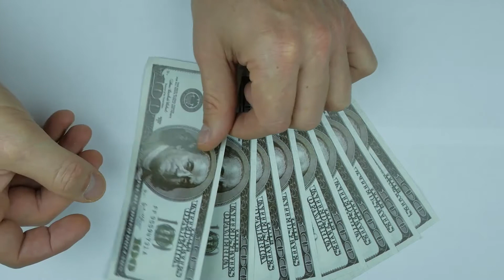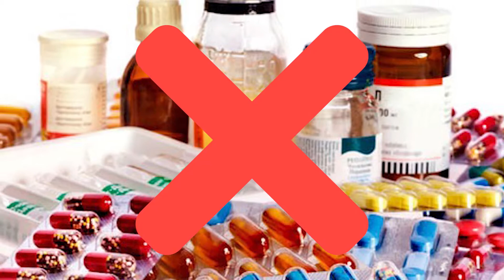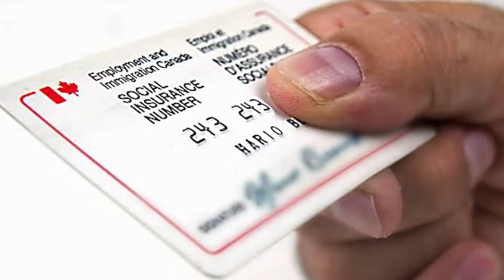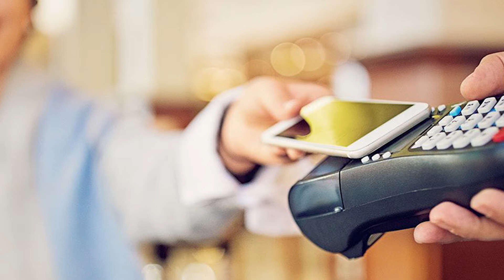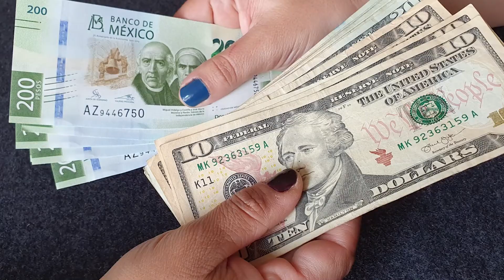🤔VIVIR EN CANADA ILEGAL?➡️ POSIBLE?🍁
VE ESTE VIDEO SI QUIERES O PIENSAS VENIR A CANADA ILEGAL 🍁